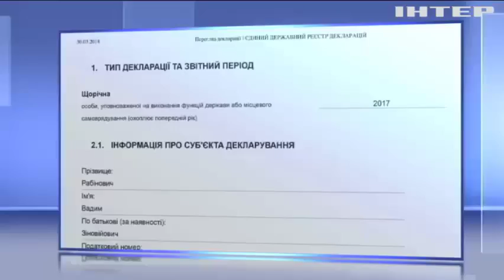Депутатская жизнь Рабиновича финансируется из России - Каплин